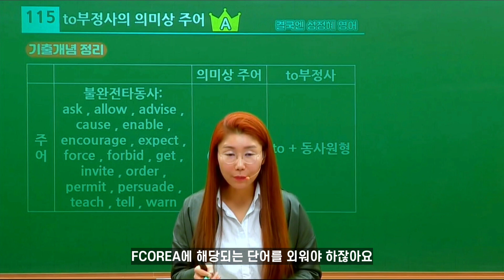걱정과 불안감보다 남은 시간을 기회로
[다양한 학습 정보]

*영상 출처: 에듀윌 공무원